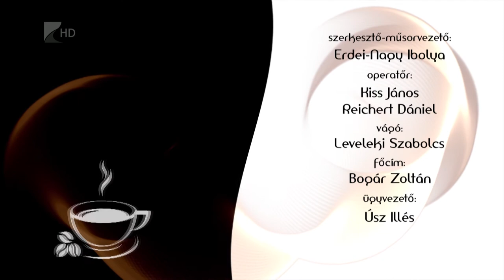Feketén-Fehéren – Rabócsi Renáta - Kölcsey Tv